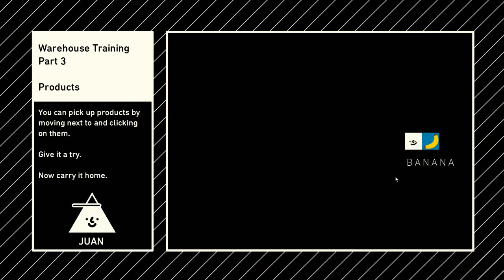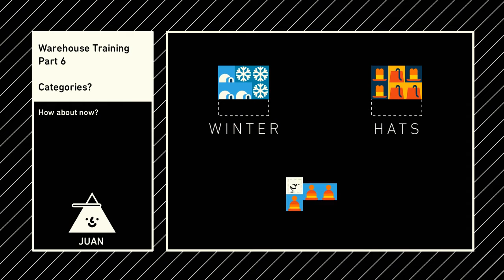Wilmot è fortissimo! Wilmot's warehouse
questo gioco è fantastico: è buffo, ma allo stesso tempo sensato (piu o meno).